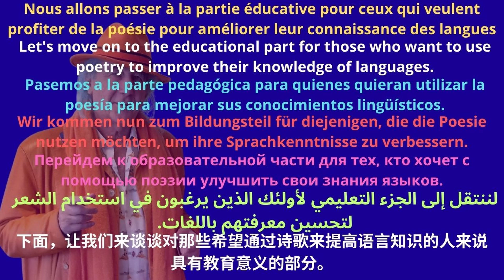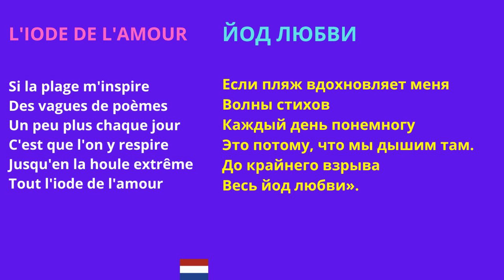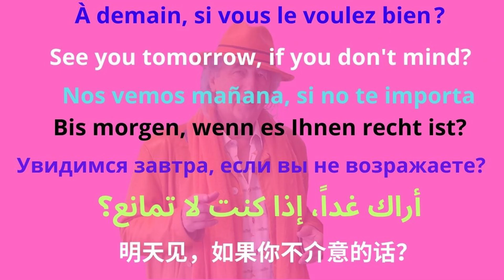L'IODE DE L'AMOUR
Чтобы перейти непосредственно к интересующему вас языку, нажмите на таймер (например, 1:23).
要直接转到您感兴趣的语言，请单击计时器（如 1:23）。

0:00 le poème
0:49 translation in english
1:05 traducción al español
1:21 deutsche Übersetzung
1:37 перевод на русский язык
1:54 الترجمة العربية
2:11 中文翻译

CREDITS

Image par Ma_Frank de Pixabay
Image par Aussiepics de Pixabay
Image par Dimitris Vetsikas de Pixabay